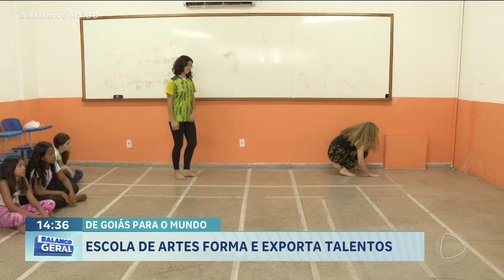DE GOIÁS PARA O MUNDO: ESCOLA DE ARTES FORMA E EXPORTA TALENTOS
O SÓ GOIÁS QUE TEM DESSA SEMANA MOSTRA UMA ESCOLA QUE É UM VERDADEIRO CELEIRO DE ARTISTAS A ESCOLA DO FUTURO EM ARTES BASILEU FRANÇA PROMOVE A FORMAÇÃO PROFISSIONAL EM DIVERSOS TIPOS DE MANIFESTAÇÕES ARTÍSTICAS E TEM EXPORTADO TALENTOS.